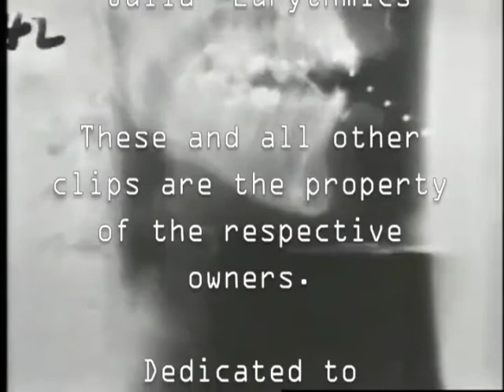Mad Science Minutes, Episode 1, Prt 3—"Who is Julia?"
First episode, part 3—an examination of the practice of brain transplants, as seen in..."Lifetime movies."